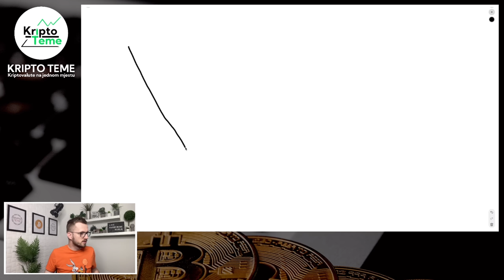KOLIKO SAM IZGUBIO NA TERRA LUNA PADU? Skupa kripto škola ;) Kriptovalute 2022 - TERRA LUNA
KRIPTOMAT MJENJAČNICA TI POKLANJA 20 EURA - Posebna akcija za nove korisnike. Kupiš kriptovalute u vrijednosti 100 Eura i dobiješ bonus od 20 Eura na račun ;)

👉 POSTANI ČLAN KANALA "KRIPTO TEME" ZA SAMO 10 KN (1.3 Eur)

Budi mi podrška na ovom kripto putovanju za još više rada, još više sati u studiu, još više sadržaja, još više kripto tema i kripto novosti za vas. Tvoja podrška na ovom putovanju mi mnogo znači.  Razine članstva su zaista simbolične a ti odaberi model podrške po želji i mogućnostima:

10 kn* SIMPA ( Samo 1.3 Eur)
20 kn* TURBO 💎
30 kn* JUMBO
50 kn* GOLD
150 kn* DIAMOND 💎

OVO JE KRAJ ZA KRIPTOVALUTE !? Koliko ste u minusu? Kriptovalute 2022 / Bitcoin pada i vuče sve
KRIPTO PROJEKTI KOJI SU POTONILI I PROJEKTI ZA ZARADU? Kriptovalute 2022 / Terra Luna, Algorand, ICP
Kriptovalute 2022
Kriptovalute 2022
kriptovalute kako poceti investirati u bitcoin
kako kupiti kriptovalute Terra Luna
Kriptovalute 2022 tera luna
Kriptovalute novosti 2022
Bitcoin cijena
Zarada preko interneta
Kriptovalute Terra Luna
kriptovalute kripto valute
kriptovalute
kako zaraditi preko interneta
online zarada
bitcoin kripto valute
Kriptovalute zarada
Bitkoin zarada
Algorand
ICP
Terra Luna
Kripto tržište je u padu
Zašto bitcoin pada jako
Velika kriza kriptovaluta